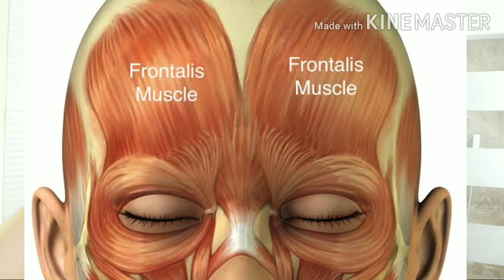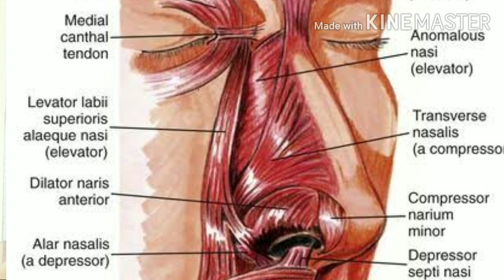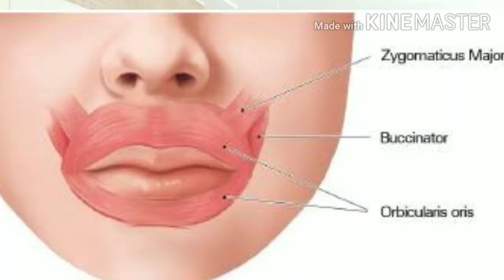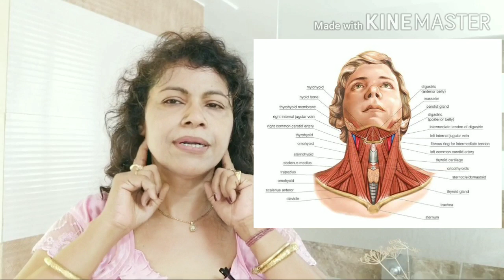এক পয়সা ও খরচ হবে না আর 10 বছর বয়স কমে যাবে # Facial Yoga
যে কোনো জায়গায় মুখের এই ব্যায়াম করে নিজের বয়স কমিয়ে ফেলুন # Facial yoga to reduce wrinkles & tighten facial muscles.